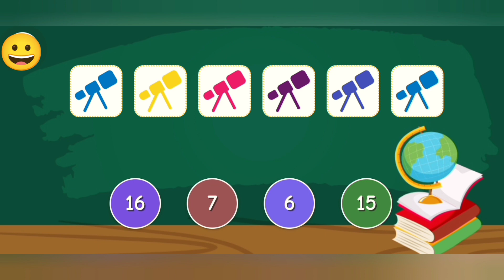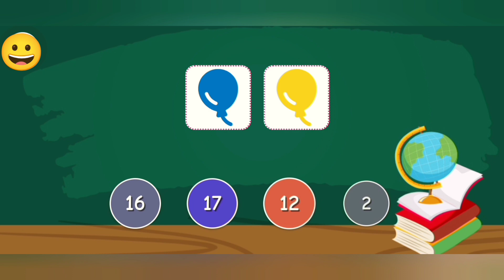Match The Pictures | Matching Pictures With Words | picture Matching | Kids Learning